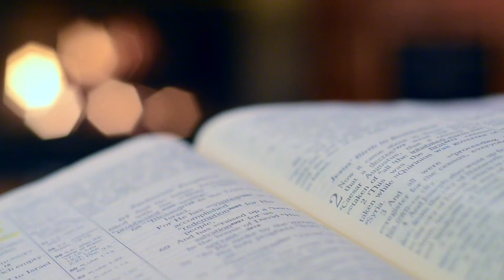DEVACHEA RAJEANT MHOZO BHAG | DEVACHEM UTOR | 11 DECEMBER 2021